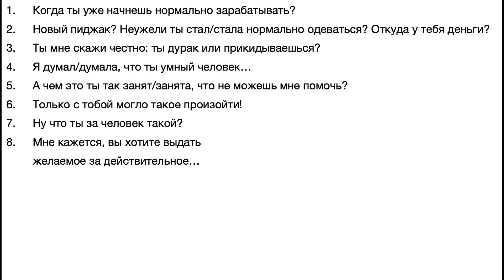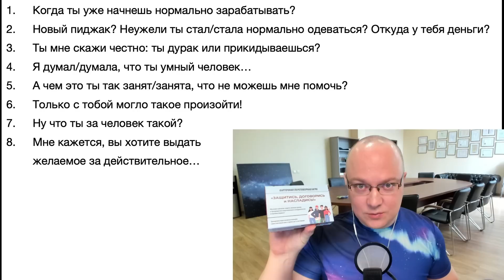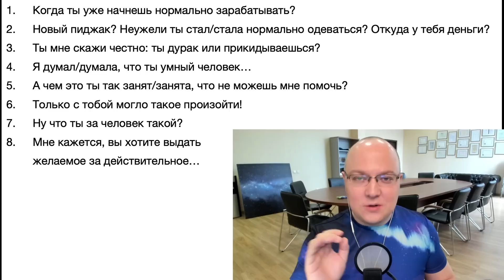Во все тяжкие, 11: самовнушение, договороспособность, личные границы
Во все тяжкие. Самовнушение, договороспособность, личные границы | 11